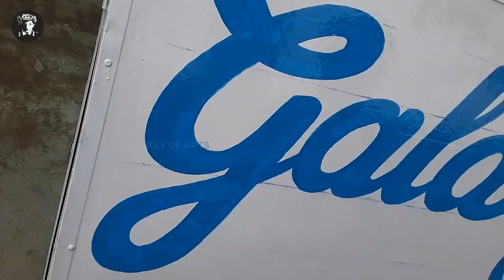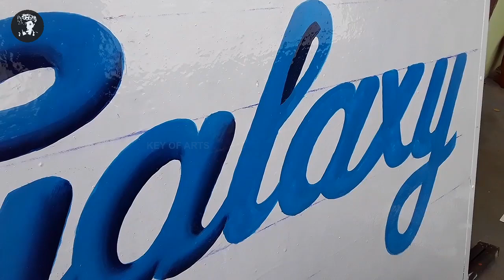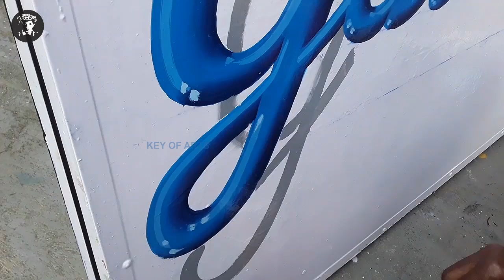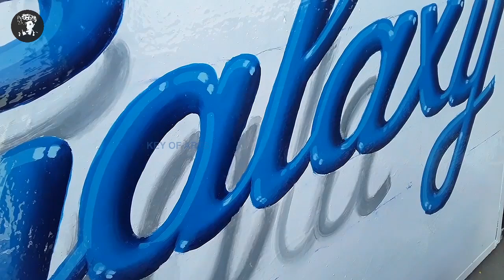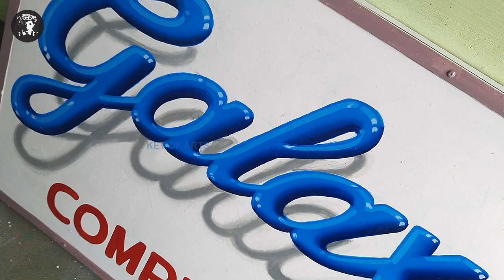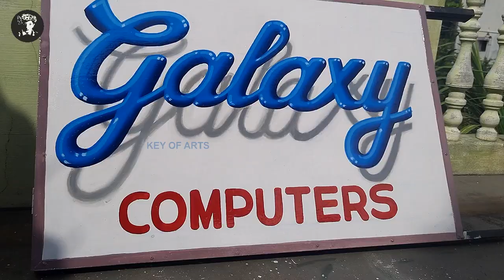Sign Painting 3D Floating Letter Writing in English - key of arts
Sign Painting 3D Floating Letter Writing in English Calligraphy Font Styles Design Color Drop Shading.